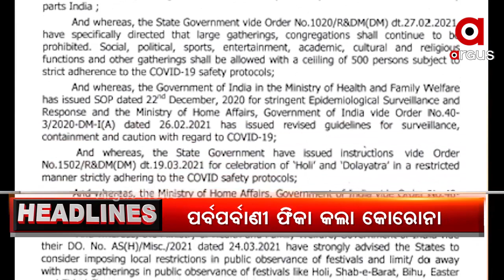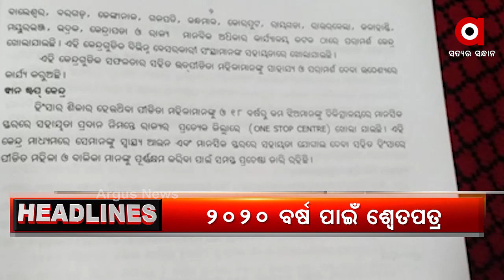Headlines 6pm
କାହାର ହେବ ପିପିଲି.
କରୋନା ପାଇଁ ପର୍ବପର୍ବାଣୀ ଉପରେ କଟକଣା...
ରାଜ୍ୟରେ 1 କୋଟି ଲୋକଙ୍କୁ ଦିଆଯିବ କରୋନା ଟିକା.
ମାସ୍କ ଓ ପିପିଇ କିଟ୍ କିଣାରେ ଦୁର୍ନୀତି ମାମଲା.
ଗଡ଼ୁଛି ମଦ ବୋତଲ, ଅଧାପନ୍ତରିଆ ଭାବେ ପଡ଼ିରହିଛି ବ୍ୟବସାୟର ସ୍ୱପ୍ନ.
ଭିସିଙ୍କ ଉପରେ ଭାରି ପଡିଲେ ଶାଶ୍ବତ ମିଶ୍ର.
ବଢୁଛି ଅପରାଧ, 2020 ବର୍ଷ ପାଇଁ ଶ୍ୱେତପତ୍ର ଜାରି.
ବଢୁଛି ତାତି, ଅସହ୍ୟ ହେଉଛି ଗ୍ରୀଷ୍ମ ପ୍ରବାହ.